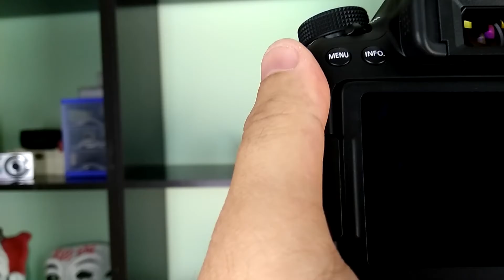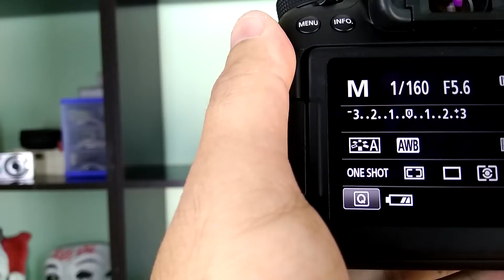Curso de fotografía 3/3 Profundidad de campo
Hoy vamos a aprender a manejar la profundidad de campo para hacer esos desenfoques que tantos nos gusta.